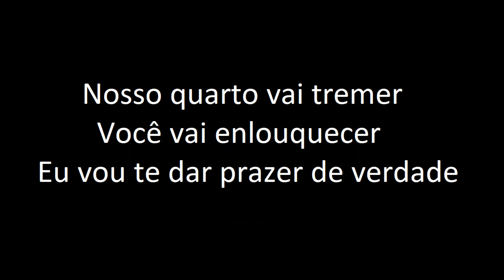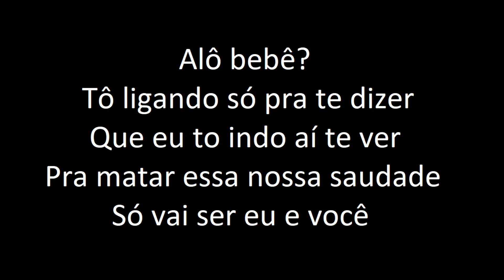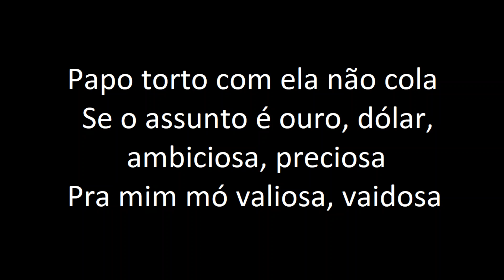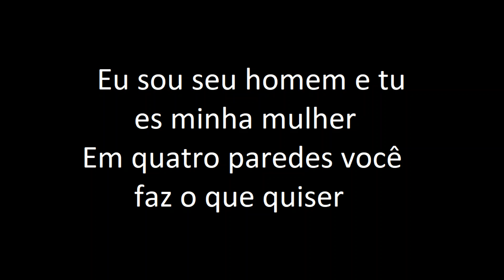MC Vallê - Ponto de Equilibrio (Letra) ‹ ♫ Mundo Das Letras ♫ ›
✦✦ Bem vindo ao Mundo Das Letras ✦✦

▪ Cantor: MC Vallê

● Letra

Alô, bebê?
Tô ligando só pra te dizer
Que eu tô indo aí te ver
Pra matar essa nossa saudade
Só vai ser eu e você
Nosso quarto vai tremer
Você vai enlouquecer
Eu vou te dar prazer de verdade

E não tem como negar que nossos corpos se atraem
Você é o meu lugar, meu ponto de equilíbrio que me traz a paz

Vai rebolando, rebolando
Vai jogando, vai jogando
Eu sou seu homem e tu és minha mulher
Em quatro paredes, você faz o que quiser

Alô bebê?

Vai rebolando, rebolando
Eu sou seu homem e tu es minha mulher

Ela é foda
Quando rebola, vira de costa, encosta maliciosa
Gostosa, maravilhosa, formosa,ela é graciosa, virtuosa
Ouve minhas track, já fala que gosta
E na TPM, dengosa, manhosa, perigosa
Mó teimosa, na cama fogosa
No amor é amorosa, comigo carinhosa
Com as invejosa, impetuosa, atenciosa, estilosa, tenebrosa
Papo torto com ela não cola
Se o assunto é ouro, dólar, ambiciosa, preciosa
Pra mim mó valiosa, vaidosa
Muito mais cheirosa que um buquê de rosa
Me ganhou só no olhar no meio dessa prosa
Roubou meu coração pique facção criminosa, paixão afeituosa
O quê que eu faço agora?
Só sei que a partir de agora